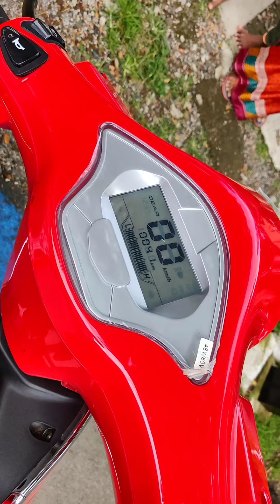Eureka Electric vehicle ( Made In India )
Eureka electric vehicle is extremely light weight vehicle.
Had a test drive and it was really good. Look wise also its stylist and light.
For test drive and more information contact Mr. Mihir - 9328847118.